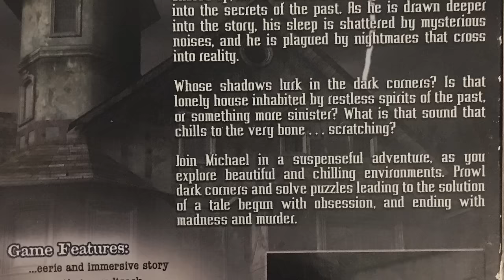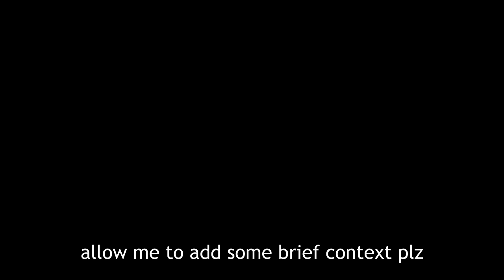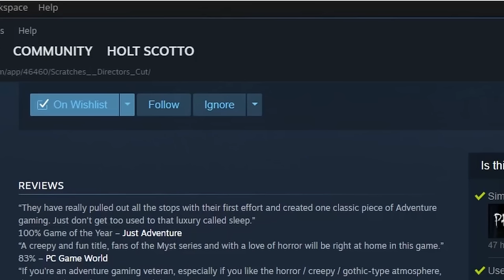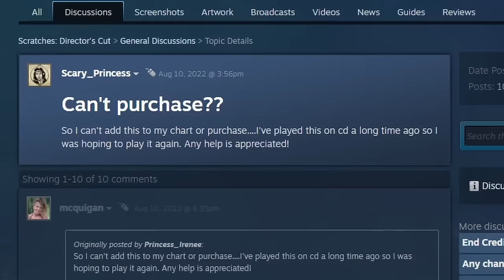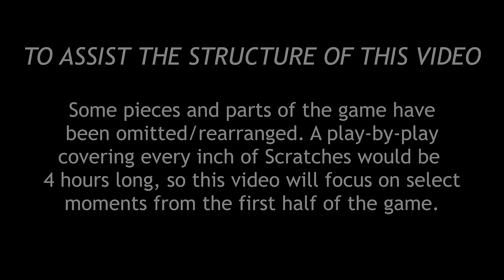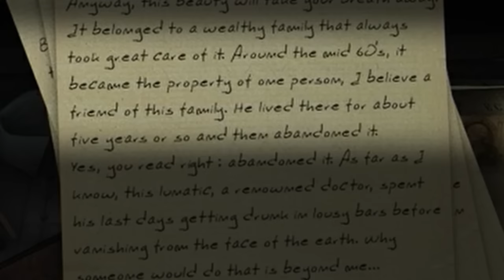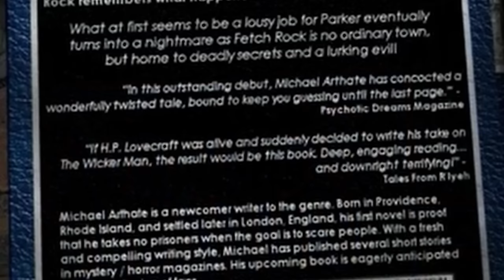How a 2006 Horror Game Scared the Hell out of Me | SCRATCHES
Senscape links:

ASYLUM this game looks like if Outlast was point & click, but somehow even more messed up
Discord (it's a pretty baller discord they have a whole channel for Scratches)

Some fine walkthroughs of this great game:

YourGibs Gaming: love this guy, super chill Canadian commentator who also played all the ND games
And then my own first playthrough -- please excuse my shotty editing and production quality, it was nearly three years ago!

Legit have not stopped thinking about this game since I played it. It's so simple and pure, it doesn't try to break any molds but instead perfects a familiar story-- and it really resonated with me. Maybe I'm just terribly partial to it, but I really think there's something special about this game, and it makes me so sad to see how shunned and obscure it has become. With their new game Asylum on the horizon, I thought I'd shoot this video out into the aether and see if I couldn't both tell some strangers about a really rad game and give them a new release to be excited about.

Never made a video essay before. Kept me busy for a good long while and I enjoyed every minute. I already have a couple more games I'd love to make one of these on, but I'm also looking forward to returning to my good ol' ND bread and butter with my brother. Going forward, you can expect to have the occasional long-piece like this, though. There's plenty of room to improve, and I only plan to get better.

Also, I am not a games historian or anything of the sort, and I'll bet that despite my efforts this video may contain some overgeneralizations and inaccuracies. Rather than allowing me to spread falsehoods and get away with it, you should go to the comments and correct me-- or at least share your own opinions.